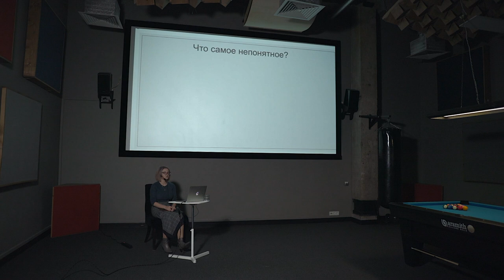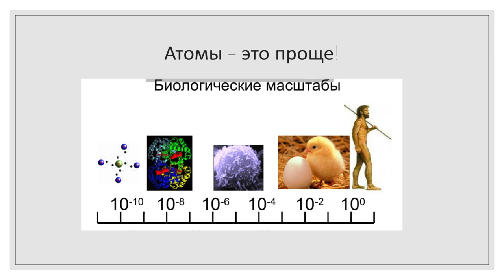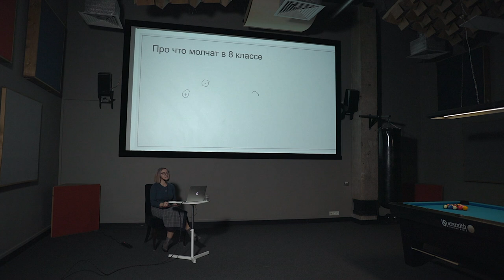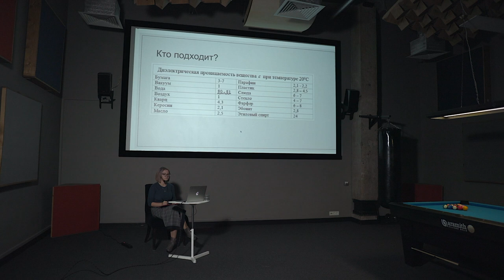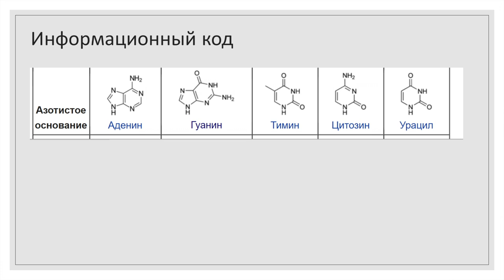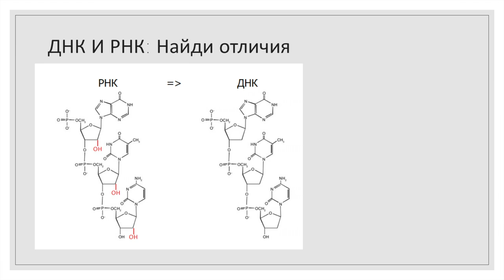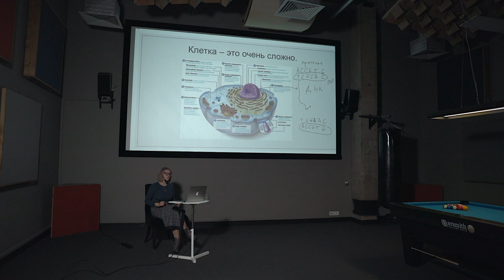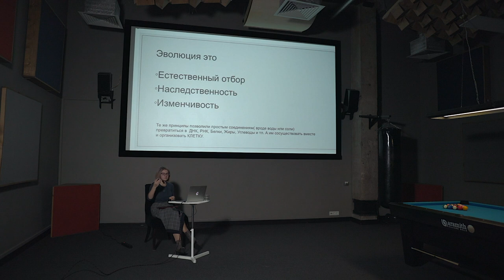Екатерина Рожок. Биофизика. Что такое жизнь?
00:00:55 — Вопросы зарождения жизни на Земле
00:04:34 — Клетка
00:05:47 — Атомы
00:07:49 — Молекулы
00:12:33 — Как из простых соединений атомов получились сложные органические молекулы
00:20:52 — Физические основы зарождения жизни
00:22:18 — ДНК
00:30:33 — Разница между ДНК и РНК
00:35:22 — Роль ДНК в клетке
00:40:01 — Эволюция